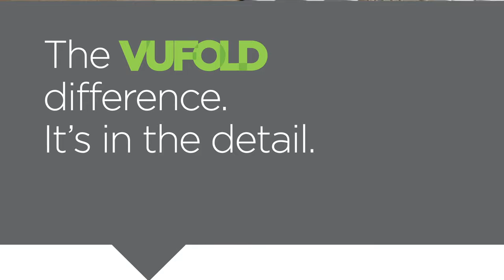Internal Bifold Doors - Inspire 2 Door Operation - Fold Flat - Vufold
See how the Vufold Inspire 2 door oak internal bifold door opens and closes. Its unique space saving design allows the doors to Fold Flat against the wall when open.